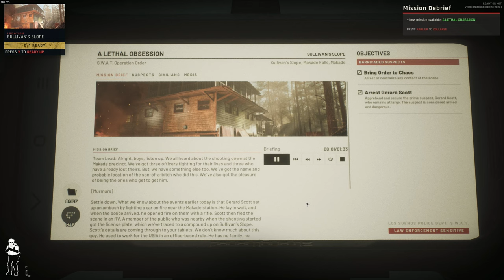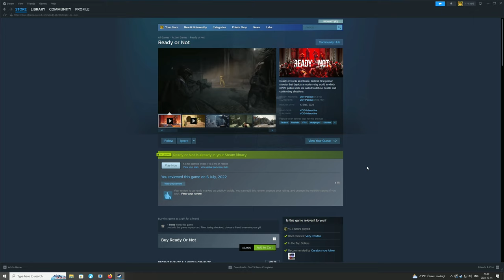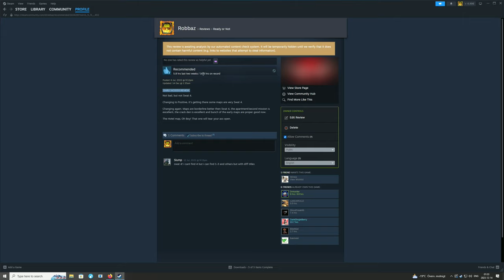Ready or Not 1.0 Launch - Stream Archive